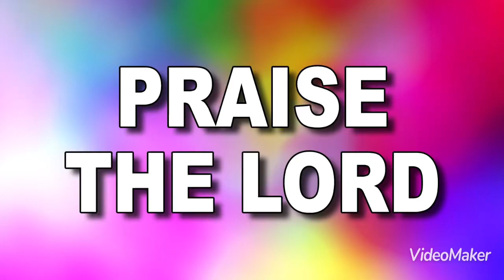Hosanna mandir,Tenali, Daily Gods word